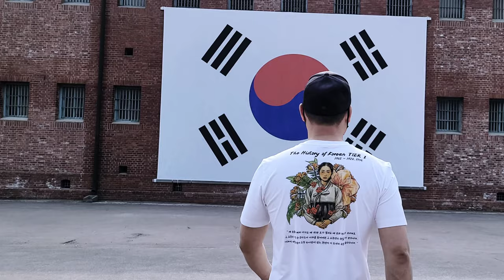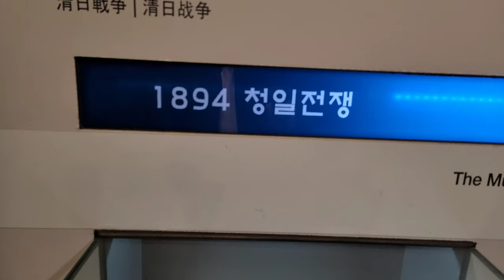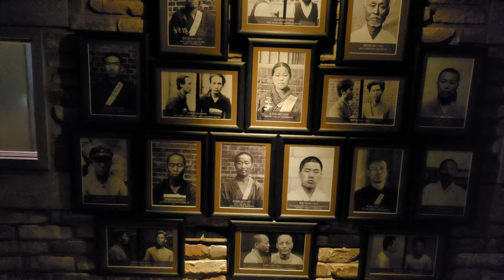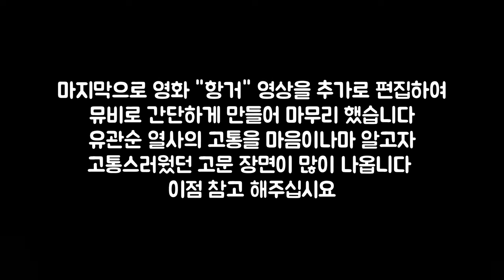하이퍼옵스 티어원 프로젝트 & 3.1절 유관순 열사 기념관 방문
3.1절 기념과 하이퍼옵스 티어원 프로젝트 유관순 열사 티셔츠 출시하여 유관순 열사 기념관 방문 영상입니다
"서대구 구치소"
3.1절 맞춰 업로드 할려 했으나 여러가지 스케줄로 늦어버렸습니다 최대한 두번째 독립만세운동일인 3월10일에 맞춰 올려봅니다

-8호 감방의 노래 [Woman's march]

-영화 "항거"영상 사용